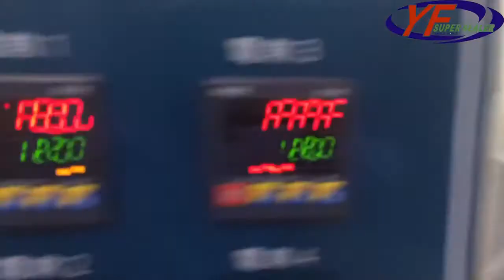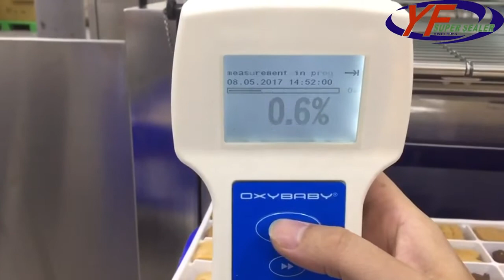Automatic Vacuum Tray Packaging Sealing Machine for Cookies Box | ET-55MM2VGF2 | YF SUPER SEALER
Automatic Vacuum Tray Packaging Sealing Machine for Cookies Box

FEATURES
1. Cutting attachment (trims seal edge up to 2mm).
2. Easy-to-move lockable trolley design.
3. Rigid structure made from stainless steel and corrosion resistant aluminum, ensure the highest food hygiene standard.
4. Simple design promotes easy maintenance.
5. Touch screen display with PLC control system provides a user-friendly interface.
6. Very safe operations due to multiple impact resistant acrylic panels.
7. Suitable for many material (PE, PP, paper, and easy tear film).
8. Digitally controlled vacuum and gas flushing.
9. Can handle between 6-10 seals per minutes, depending on vacuum settings.
10. Quick change mold design allow for one machine to seal various sized container for improved efficiency.
11. Multi-functional setting are available for increased productivity.
12. Mechanical chain conveyor and indexing for fast positioning.

APPLICATION
1. Food packaging for restaurant, shop, supermarkets, household, and food processing plants.
2. Can be used for frozen, cold or fresh food, as well as any product which can be put in a container, such as microwaved food, preserved foods, cold/hot food, agriculture products, dry food, cosmetics, medicine, or plastic items.

Our machines can perform a variety of different functions such as auto-dropping, piston filling,date printing, vacuuming,and gas flushing (MAP:Modified Atmosphere Packaging). Furthermore we are also able to provide our customers with OEM, ODM, and OBM manufacturing solutions. Our products have been exported to countries over the world, including Europe, Asia, Africa, and the America’s.